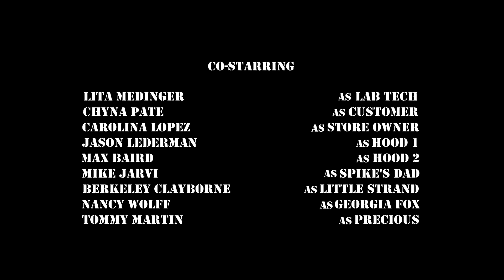PoPS-Episode 6, part 7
THE PLATOON OF POWER SQUADRON -- Barrier. (Episode 6, Part 7)

Part 7 -- Breaking through barriers or utilizing them to their full potential.